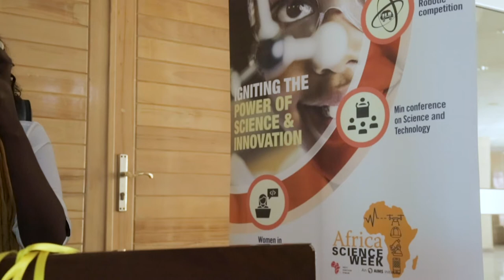NEFScienceWeek 2019 Sudan: Women in science celebration